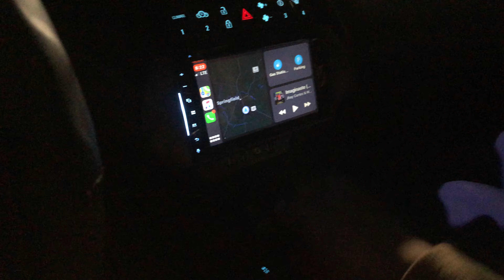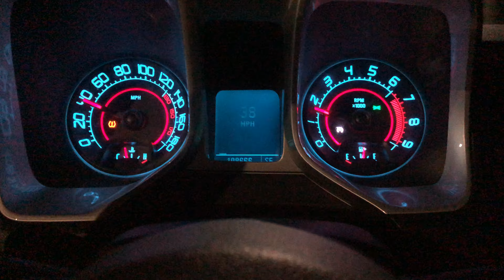Quarantine POV drive-2010 Camaro SS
Just went for a food run. Feels good to drive around sometimes.